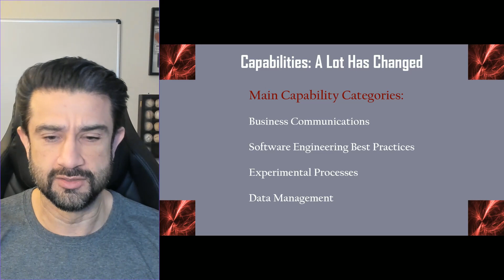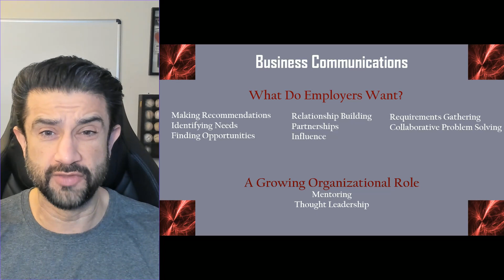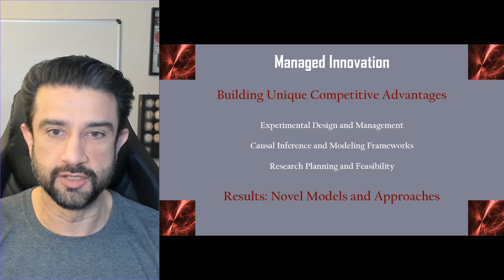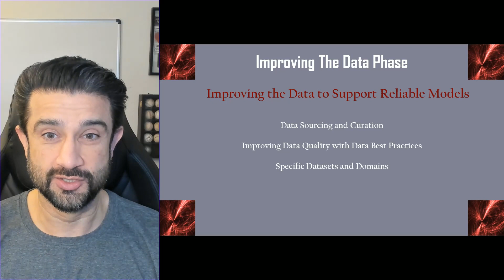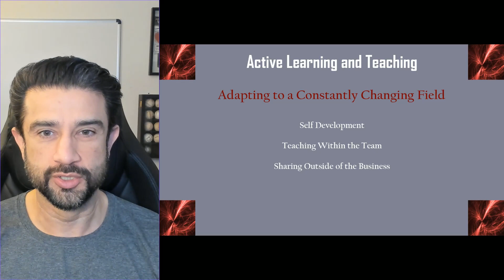How Data Science Job Requirements Are Changing and How To Update Your Resume to Stay Competitive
I have been researching the changes in Data Science job requirements for the last 3 months. This is a deep dive into the changes and how you can update your profile to attract hiring managers' attention. Companies are looking for capabilities, not skills lists and tech stacks. That shift means you need to detail your impact on the business and how your capabilities meet business needs. I discuss what you can do to continue your education and stay current with requirements.